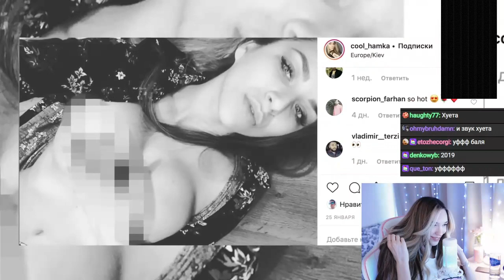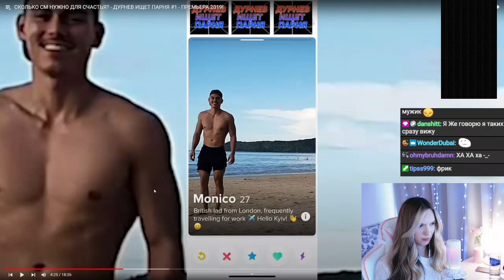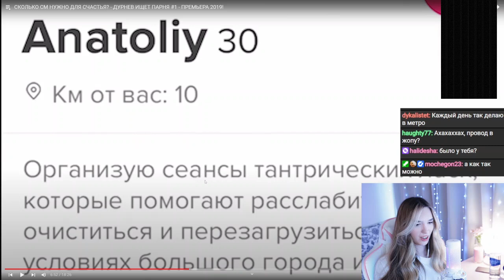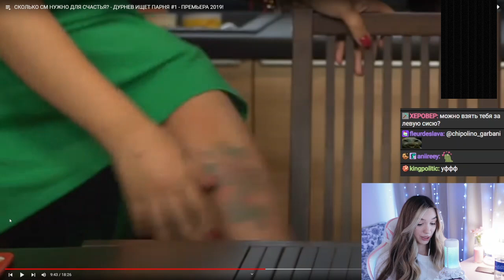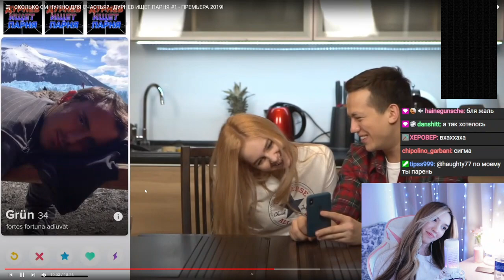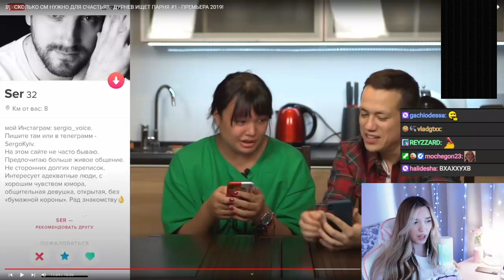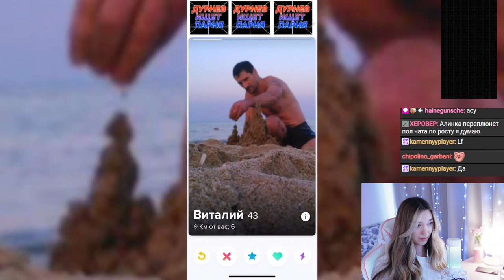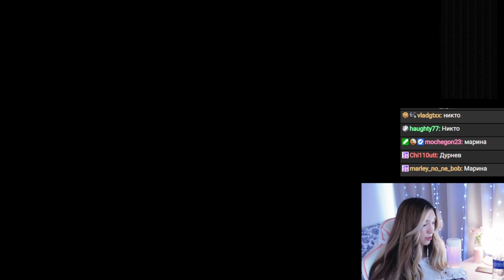АЛИНА ВИ СМОТРИТ: СКОЛЬКО СМ НУЖНО ДЛЯ СЧАСТЬЯ? - ДУРНЕВ ИЩЕТ ПАРНЯ #1 - ПРЕМЬЕРА 2019!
alinaavii алинави hesus jesusavgn стример стрим реакция смотрит реакция hesusstream обзор записи stream нарезки хайлайты рофлс рофлы rofls хайлайт запад сша америка россия украина приколы прикол обзор разбор разоблачение стример блогер мистер бист мир факты интересные лайф а4 папич дубай оаэ артас гуляет карта дубайская авантюра евелон эвелон неадекватное неадекватная под чем-то хейтерша хейтер что произошло разоблачение милана петрова апвоут макан музыка игры прохождение любовь сердца за любовь отношения хесус хесусавгн девушка хесуса бист мистер бист джезус животные bigbabytape majestic психология шевцов маркарян мейбибэйби